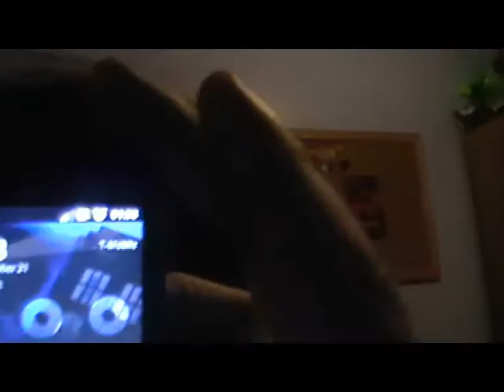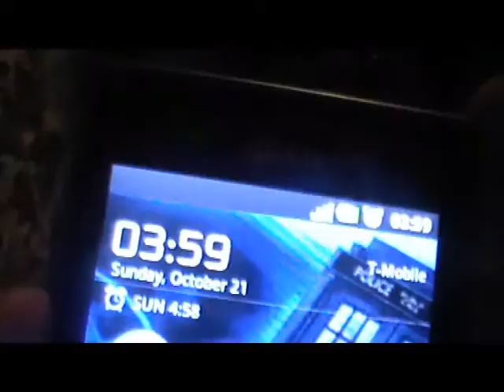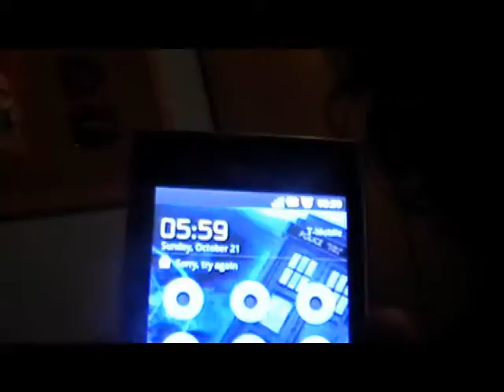Extra Life 2012 Part 4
The fourth, and final, part of my Extra Life 2012 video updates. If you've watched all four parts then well done, you're truly awesome.